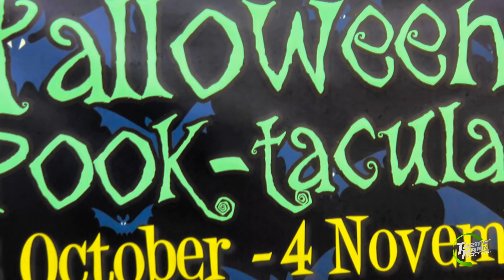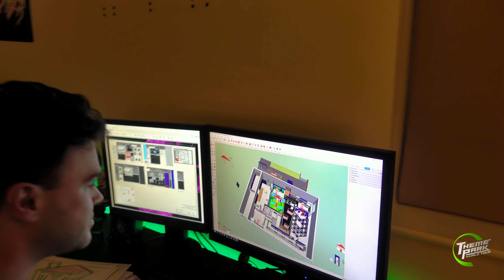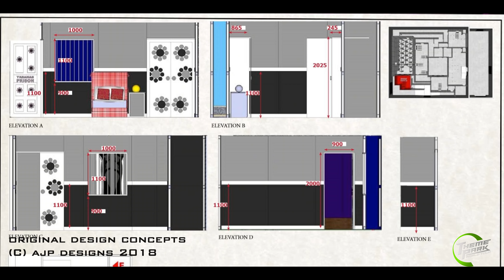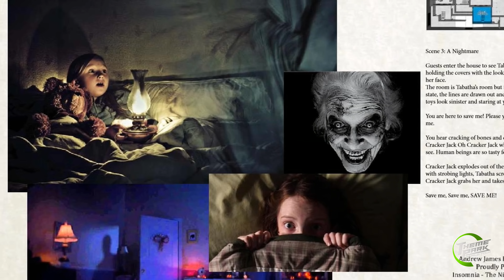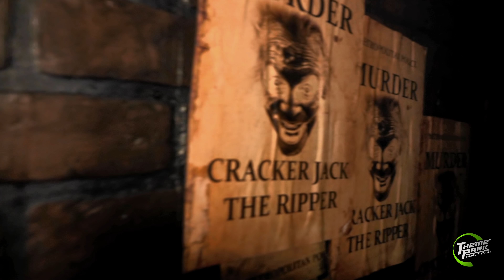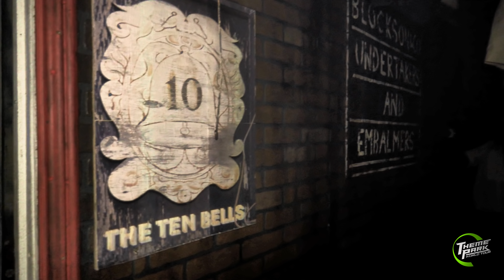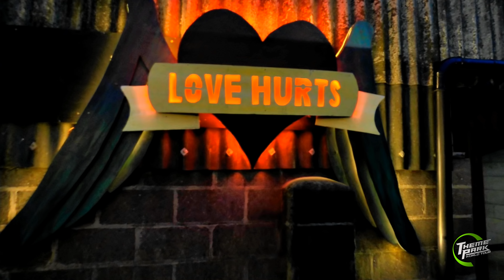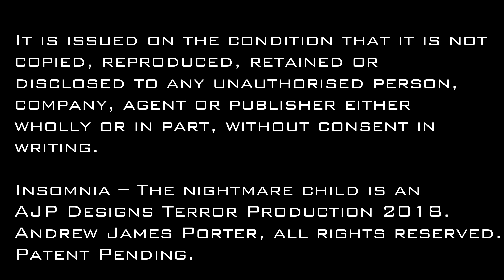Insomnia Documentary | Insomnia: Creation of a Scare Maze | Screamfest Burton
Over two years in the making this is the tale of 'Insomnia' a brand new scare maze created by Andrew Porter for Screamfest 2018.
From initial concepts and theory, into the actual building of the maze and the early rehearsals, Andrew Porter takes us on a journey as he creates his most ambitious scare attraction to date.

Please do not use any footage contained in this video without written approval.

INTELLECTUAL PROPERTY: Insomnia – the nightmare child and all the design concepts, ideas, stories, scripts and productions remains the intellectual property and copyright of Andrew James Porter, by whom copyright is reserved. Production in video and written content cannot be reproduced in print, movie or merchandise production or used in other media, without the written agreement from Andrew James Porter. It is issued on the condition that it is not copied, reproduced, retained or disclosed to any unauthorised person, company, agent or publisher either wholly or in part, without consent in writing.

Insomnia – The nightmare child is an AJP Designs Terror Production 2018. Patent Pending.

Track: Rallying the Defense
Composer: Per Kiilstofte